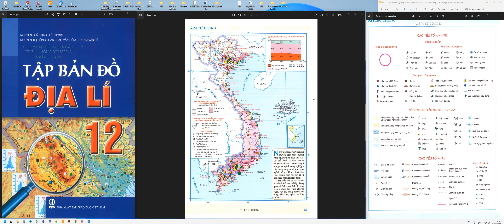Tập bản đồ địa lý lớp 12: Bản đồ Kinh tế chung: Trang 13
Shop bản đồ: Là kênh giới thiệu và bán sản phẩm các loại bản đồ: Bản đồ giấy, bản đồ số, Cơ sở dữ liệu.